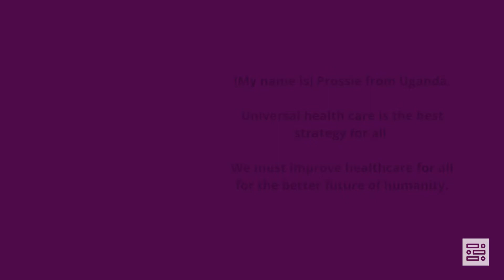Astana +2 StrongerwithPHC: Community Health Impact Coalition